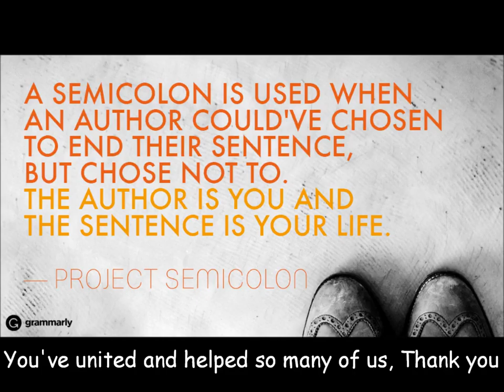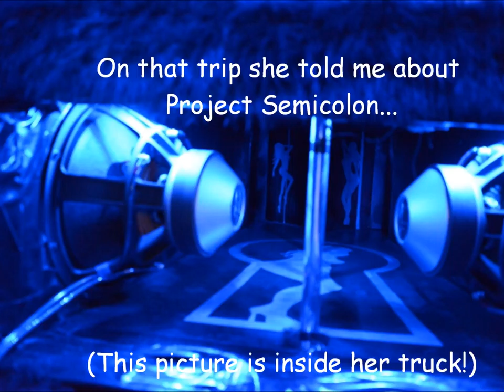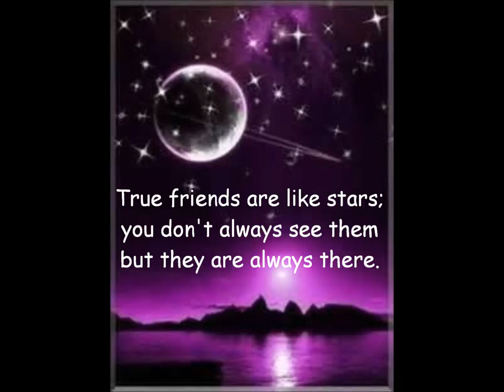Project ; "Your Story is not over"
Project Semicolon is a sign of hope